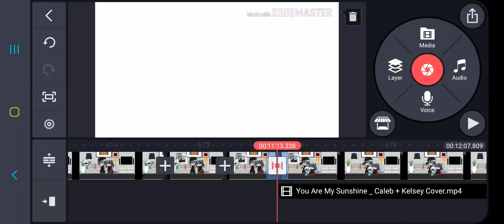Sneek peek to my new video (read description pls)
After this I have two options. Make Afton family and undertale react to glitchtale ep 5 S2 or My ep 2 of my series

Which one should I do first